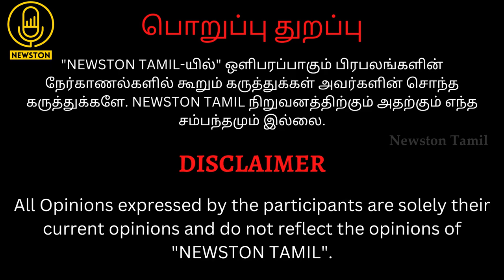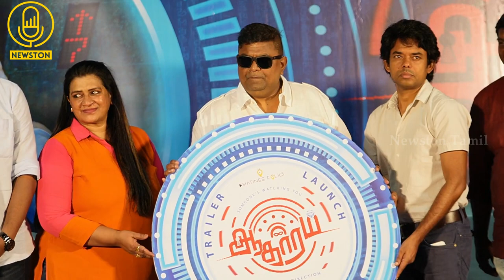Full Video - Aadharam Trailer Launch | Mysskin, YG Mahendran, Mohan G, Producer K Rajan, Kavitha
Leo Update கொடுத்த Myyskin.! Controversial Speech at Aadharam Trailer Launch | Thalapathy Vijay |Lcu | Maveeran | Sivakarthikeyan

mysskin movies, mysskin songs, mysskin speech,
mysskin status, mysskin wife, mysskin interview,  mysskin latest ,
mysskin latest movie,mysskin latest interview, mysskin latest songs, mysskin latest speech,
mysskin latest movie trailer, mysskin latest tamil movie, mysskin latest speech whatsapp status,
mysskin new speech whatsapp status, mysskin latest stage speech, mysskin new motivational speech,
mysskin interview tamil, mysskin interview whatsapp status,
mysskin latest interview whatsapp status, mysskin recent interview, mysskin recent interview whatsapp status, mysskin mass whatsapp status,
mysskin interview, mysskin speech, mysskin songs tamil, mysskin movies tamil,
mysskin latest speech, mysskin latest interview,mysskin comedy spech, mysskin funny speech, mysskin stage speech latest,